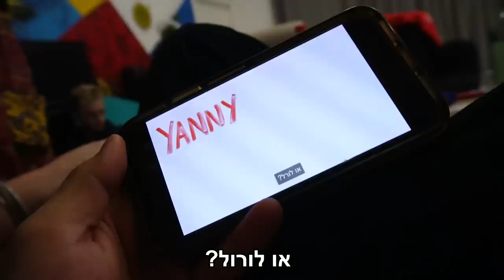הייתם עושים את זה בשביל 100 שקל ???